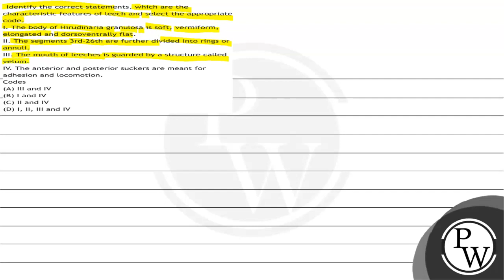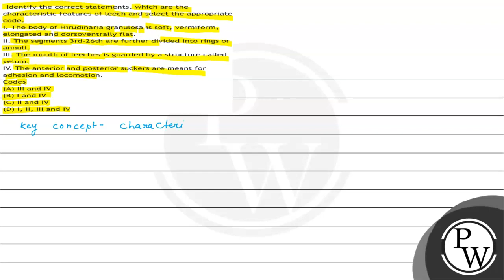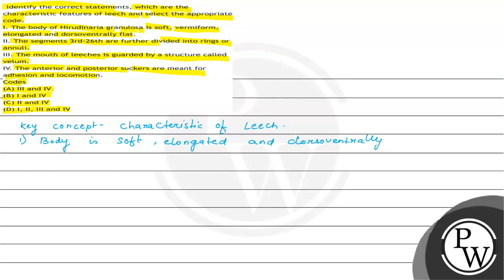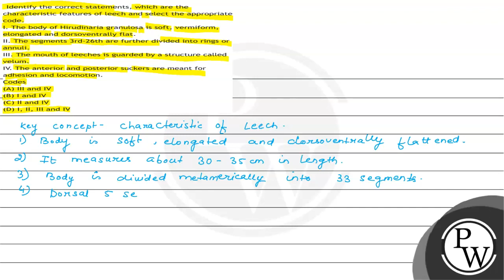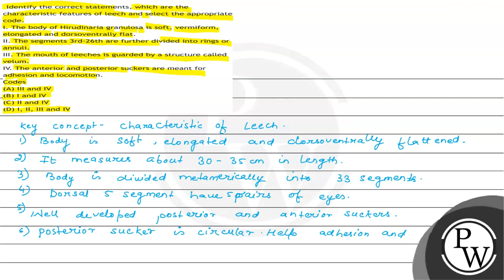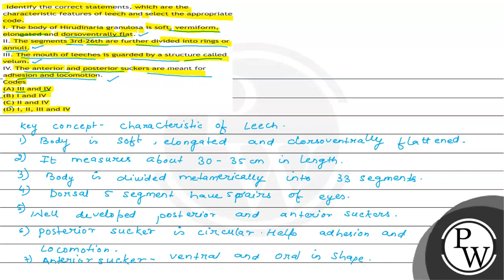Identify the correct statements, which are the characteristic features of leech and select the a...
Identify the correct statements, which are the characteristic features of leech and select the appropriate code.
I. The body of Hirudinaria granulosa is soft, vermiform, elongated and dorsoventrally flat.
II. The segments 3rd-26th are further divided into rings or annuli.
III. The mouth of leeches is guarded by a structure called velum.
IV. The anterior and posterior suckers are meant for adhesion and locomotion.
Codes
(A) III and IV
(B) I and IV
(D) I, II, III and IV